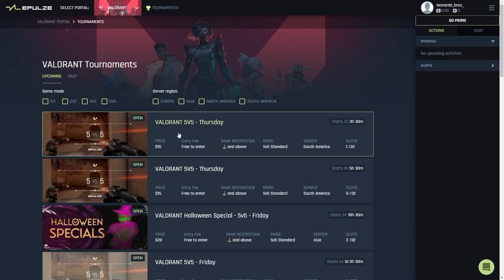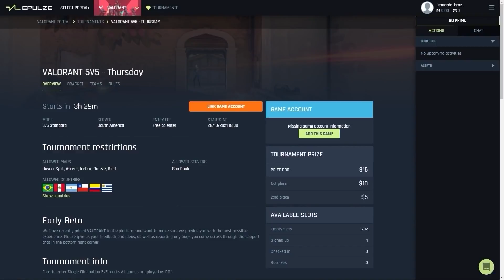COMO JOGAR DE SOVA NO MAPA PEARL - TODOS OS PIXELS DE SPOT E CHOQUE!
►Twitch - Live todos os dias!

0:00 Spots
5:45 Dardos de Choque

Valorant